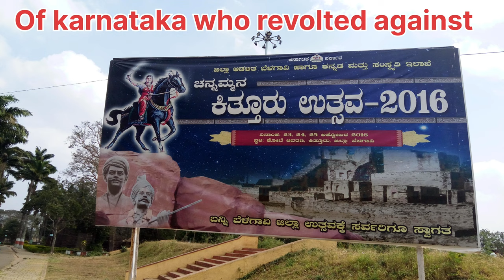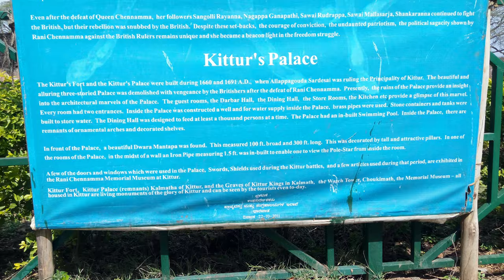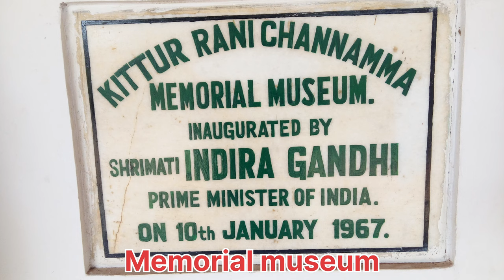Kittur fort|ಕಿತ್ತೂರು ಕೋಟೆ| ರಾಣಿ ಚೆನ್ನಮ್ಮ|belgaum|कित्तूर|Rani chennamma|Forts in Karnataka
The fort was built by Allappa Gowda Sardesai, the ruler of the Desai dynasty between 1650 and 1681.[2] It was held by Rani Chennamma, a woman warrior of Karnataka who revolted against the British in 1824. Kittur reached its zenith during the Mallasarja Desai. The place has a Nathapanthi matha in police line area, and temples of Maruti [in fort], Kalmeshwara, Dyamavva and Basavanna, the last named a later Chalukyan monument now completely renovated.
Belguam, Rani Chennamma of Kittur fort, Belgaum. Photographer Maithali Kulkarni
Kittur Fort is one of the major historical monuments in Karnataka and one of its famous tourist attractions. The fort is located in the town of Kittur that is situated at a distance of about 50 km from Belgaum and around 32 km from Dharwad. The small town of Kittur gained fame and recognition due to the presence of Kittur Fort and its immense historical significance.
ರಾಣಿ ಚೆನ್ನಮ್ಮ
ಕಿತ್ತೂರು ಕೋಟೆ